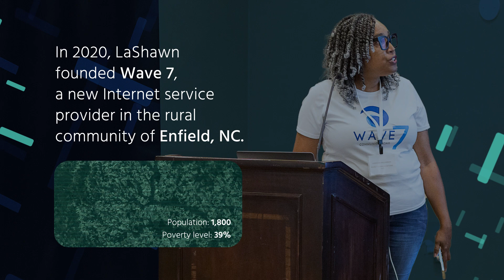Connecting Enfield, North Carolina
In 2020, LaShawn Williamson founded Wave 7 Communications, a new Internet service provider in the rural community of Enfield, North Carolina.

Wave 7 works to provide the community with fast, affordable, and reliable Internet service. It also partners with a local nonprofit, the Community of Hope Center, to teach digital skills to senior citizens.

In collaboration with Truist, we helped fund these efforts through the Expanding Potential in Communities (EPIC) Grant Program.

Our work with Wave 7 brings us closer to realizing our vision of an InternetForEveryone.

Donate today to support more efforts like this as we grow and protect the Internet